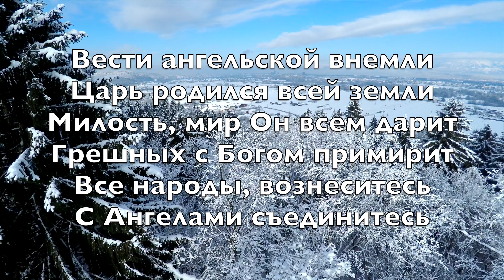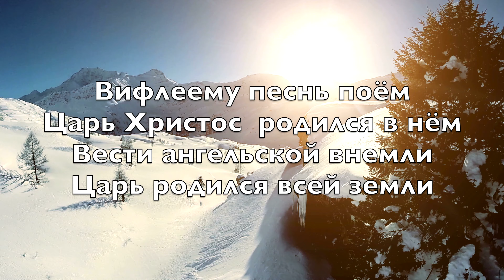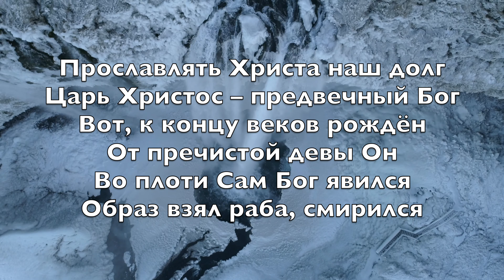Вести Ангельской Внемли (Hark! The Herald Angels Sing) - Kараоке флейта инструментальный V7 RuFN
Вести ангельской внемли
Царь родился всей земли
Милость, мир Он всем дарит
Грешных с Богом примирит
Все народы, вознеситесь
С Ангелами съединитесь

Вифлеему песнь поём
Царь Христос  родился в нём
Вести ангельской внемли

Прославлять Христа наш долг
Царь Христос – предвечный Бог
Вот, к концу веков рождён
От пречистой девы Он
Во плоти Сам Бог явился
Образ взял раба, смирился

Жить с людьми благоволил
Иисус – Эммануил
Вести ангельской внемли

Князю мира всех привет
Солнце правды Ты и свет
Ты для нас сошёл с небес
К исцеленью всех воскрес
Родился, оставил славу
Смерти упразднил державу

Родился, чтоб нас поднять
Нам рожденье свыше дать
Вести ангельской внемли